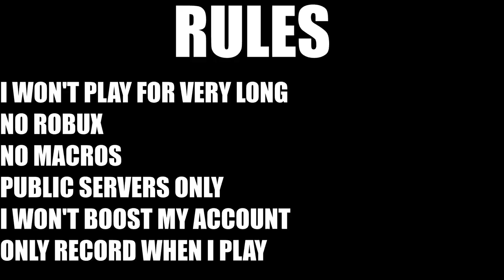🥳I GOT GUMMY MASK IN 120 HOURS | ROBLOX Bee Swarm Simulator Noob to Pro Series Episode 18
►Timestamps◄
0:00 Introduction
0:31 Last Episode's Recap
1:23 Experiencing Beesmas 2022 For Real
3:18 IttyBittyPuffshrooms
3:42 More Beesmas
4:14 PRESENT TIME
4:33 Beequips are confusing
5:11 I need Glue
5:39 I met Flamingo
5:47 Happy Honey Day
6:42 Pro Upgrades
7:00 SO CLOSE TO GUMMY MASK
8:37 I DID IT
9:04 Outro

►Tags◄
GUMMY MASK
Onett
xnose roblox
roblox xnose
BEAR BEE
ROBO BEAR
ROBO BEAR CHALLENGE
SAMOVAR
DAPPER BEAR
RILEY BEE CANDLES
SNOW MACHINE
FLAMINGO
VITAMIN DELICIOUS
VITAMINMCSUS
SNOWBEAR
CHRISTMAS LIGHTS
BEESMAS FEAST
ONETT'S QUEST
SUSSY MOBS
STAR EGG
TUNNEL BEAR GIVES STAR EGGS
petal wand
xnose petal wand
spirit petal wand
pedal wand
avabee
fire mask
honey mask
bubble mask
blue hive
red hive
white hive
mixed hive
gummy bee
vicious bee
silver star amulet
Bee Swarm Simulator Noob to Pro Series
Noob to Pro Series Episode 18
xNose Noob to Pro
GLUE
Bee Swarm Simulator Speedrun
Bee Swarm Simulator Beginner
New Account Bee Swarm Simulator
noob to pro bee swarm simulator
bee swarm simulator roblox
roblox simulator
bee swarm simulator porcelain dipper
bee swarm simulator xnose
porcelain dipper bee swarm simulator
xnose bee swarm simulator
bee swarm simulator lets play
bee swarm simulator honey mask
honey mask bee swarm
honey bee swarm simulator
porcelain port-o-hive bee swarm simulator
35 bees zone bee swarm simulator
35 bees area bee swarm simulator
40 BEES
LEVEL 11 VICIOUS BEE
INFINITE TREATS
PUPPY BEE
PHOTON BEE
bucko guard
riley guard
BEESMAS
BEESMAS 2022
BEE SWARM SIMULATOR BEESMAS
BEE SWARM SIMULATOR BEESMAS 2022
ROBLOX BEE SWARM SIMULATOR BEESMAS
ROBLOX BEE SWARM SIMULATOR BEESMAS 2022
ROBLOX SIMULATOR BEE SWARM
ROBO BEAR
BEE SWARM SIMULATOR ROBO BEAR
BEESMAS BSS
BEESMAS BSS 2022